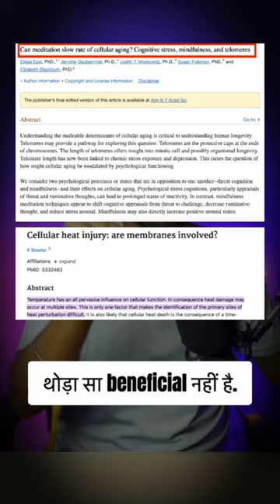Afternoon me pooja kyo nahi karni chahiye?